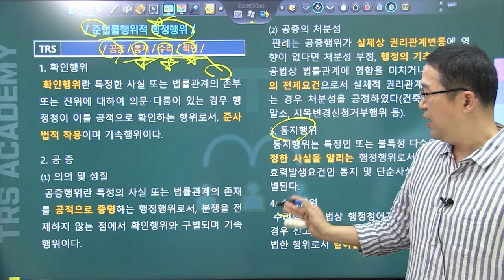#51 준법률행위적 행정행위